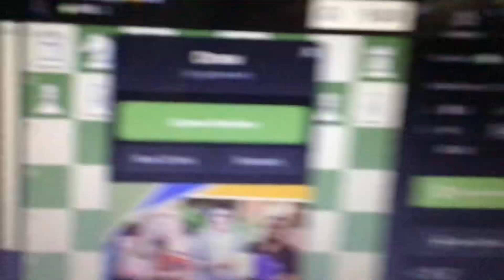Someone accepting a draw by someone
This will never happen to anyone but he just did the unthinkable